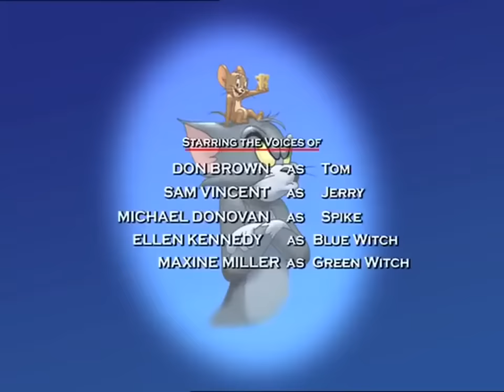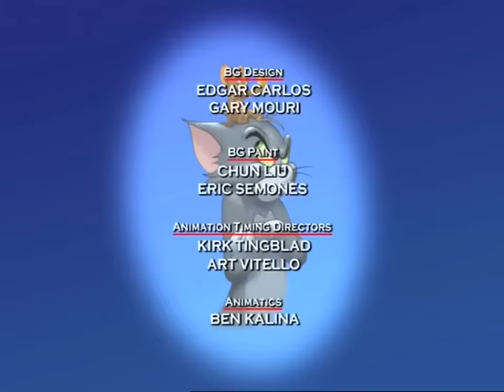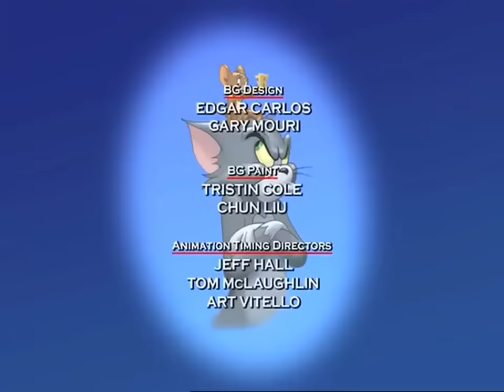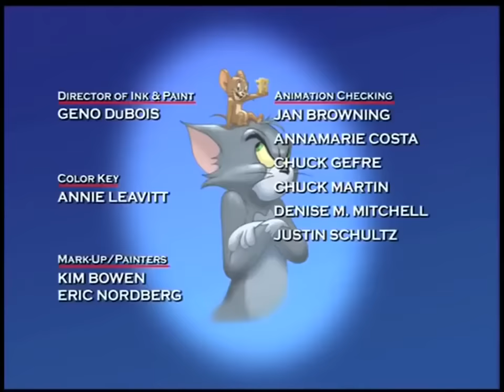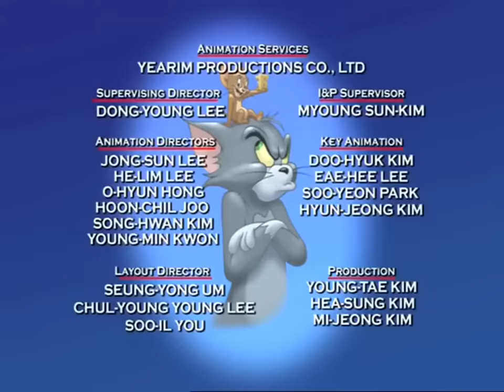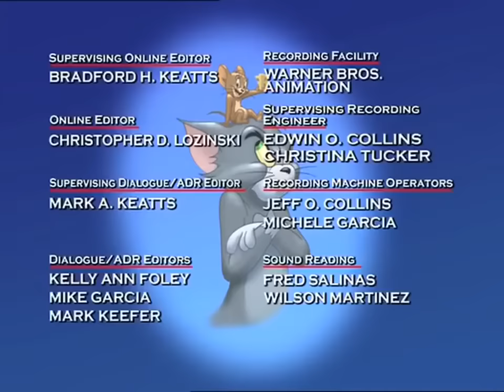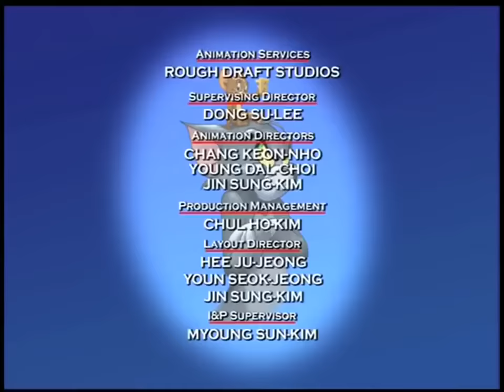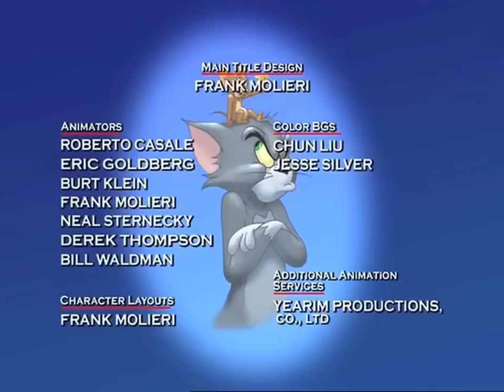1 SAAT TOM VE JERRY İZLE (YENİ BÖLÜMLER DERLEME)